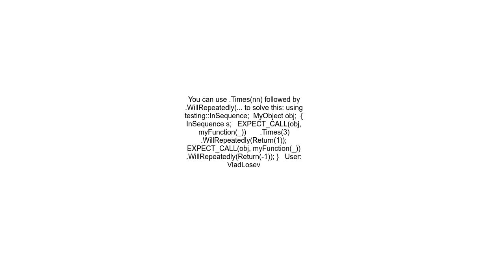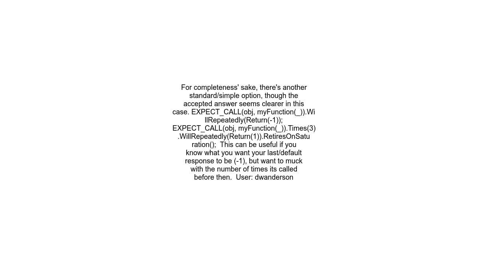Avoid matching WillOnce multiple times in Google Mock